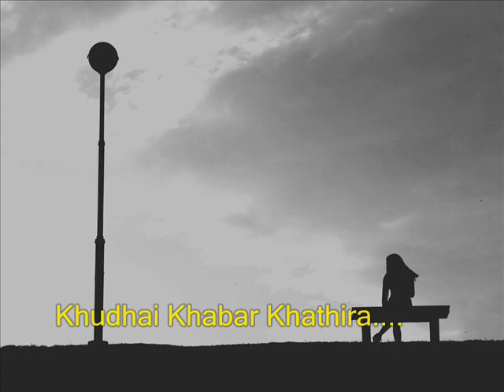|| 𝐒𝐚𝐢𝐟 𝐃𝐢𝐧 || 𝐌𝐢𝐚𝐣𝐥𝐚𝐬 || 𝐊𝐡𝐮𝐝𝐡𝐚𝐢 𝐊𝐡𝐚𝐛𝐚𝐫 𝐊𝐡𝐚𝐭𝐢𝐫𝐚, 𝐓𝐚 𝐂𝐡𝐞𝐫𝐭𝐡𝐚 𝐎𝐰 𝐁𝐲𝐚 𝐙𝐚 𝐂𝐡𝐞𝐫𝐭𝐡𝐚? || ختیر افریدي ||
𝐏𝐚𝐬𝐡𝐭𝐮 𝐡𝐮𝐣𝐫𝐢 𝐦𝐚𝐢𝐝𝐡𝐨𝐧𝐞𝐞 𝐦𝐚𝐢𝐣𝐥𝐚𝐬 𝐩𝐞𝐫𝐟𝐨𝐫𝐦𝐞𝐝 𝐛𝐲 𝐒𝐚𝐢𝐟 𝐃𝐢𝐧 𝐨𝐰 𝐧𝐨𝐫 𝐦𝐚𝐥𝐠𝐚𝐫𝐞𝐞, 𝐩𝐞𝐫𝐟𝐨𝐫𝐦𝐞𝐝 𝐩𝐚 𝐒𝐚𝐥𝐞𝐡 𝐊𝐡𝐚𝐧𝐚 𝐤𝐢, 𝐨𝐥𝐝 𝐬𝐜𝐡𝐨𝐨𝐥 𝐬𝐭𝐲𝐥𝐞.

=PashtoNewTapay2020
pashto rabab mange,
pashto rabab song,
pashto rabab mangi,
pashto rabab music,
pashto rabab mangi program,
pashto rabab saaz,
pashto rabab mange ghazal,
pashto rabab and tabla,
pashto rabab attan,
pashto rabab avt khyber,
pashto rabab afghanistan,
pashto rabab and tabla music,
pashto rabab and sitar,
pashto rabab academy,
pashto rabab and dhol,
pashto rabab afghani,
pashto rabab background music,
pashto rabab beats,
pashto rabab baja,
pashto rabab baba,
pashto rabab bazigar o bazigar,
pashto rabab by homayoun sakhi,
pashto best rabab,
pashto best rabab saaz,
pashto best rabab mangi program,
pashto best ghazal rabab mangi,
pashto rabab classic,
pashto rabab competition,
pashto rabab coke studio,
pashto culture rabab,
pashto rabab danish,
pashto rabab dubai airport,
pashto rabab doll,
pashto rabab dj,
pashto rabab dubai,
pashto rabab danish mastana,
pashto rabab danish khan,
pashto rabab despacito mp3 download,
pashto rabab dil diyan gallan,
pashto rabab download,
pashto rabab in europe,
pashto rabab fast,
pashto rabab funny,
pashto funny rabab mangi,
pashto famous rabab,
pashto funny rabab mangi song,
pashto famous rabab music,
pashto funny rabab song,
pashto rabab gazal,
pashto rabab guitar,
pashto ghamgeen rabab,
pashto ghamgeen saaz rabab,
pashto rabab mange gana,
pashto rabab rahat gul,
pashto rabab hamayun sakhi,
pashto rabab hamayon sakhi,
pashto rabab hindi songs,
humayun rabab pashto,
pashto hit rabab,
pashto hd rabab,
pashto rabab instrumental,
pashto rabab in university,
pashto rabab in america,
pashto rabab in airport,
pashto rabab instrumental khumariyaan band,
pashto rabab in dubai,
pashto rabab in india,
pashto rabab jama,
pashto rabab mange jawabi tapay,
pashto rabab naeem jan,
pashto rabab khumariyaan band,
pashto rabab khyber tv,
pashto rabab khumariyaan,
pashto rabab khyber zalmi,
pashto rabab qarara rasha,
pashto khyber rabab,
shahid khan pashto rabab,
pashto rabab learning,
pashto rabab latest,
pashto rabab local,
pashto rabab live,
pashto rabab lesson,
pashto rabab logari,
pashto rabab logari saaz,
Pashto Best Taapi
Pashto New Tappay
Pashto Latest Tappay
Pashto Tapay
Pashto Best Tapay
Pashto Latest Tapay
Pashto Sad Tapay
Pashto Tapey
Pashto New Tapey
Pashto Latest Tapey
Pashto Sad Tapey
Pashto Abdul Rahman Baba Kalam
Pashto Abdul Rahman Baba Poetry
Pashto Khushal Khan Khattak Kalam
Pashto Khushal Khan Khattak Poetry
Pashto Ali Khan Baba Kalam
Pashto Ali Khan Baba Poetry
Pashto Ghani Khan Baba Kalam
Pashto Ghani Khan Baba Poetry
Pashto Khatir Afridi Kalam
Pashto Khatir Afridi Poetry
Pashto Qalandar Malang Kalam
Pashto Qalandar Malang Poetry
Pashto Attal Kalam
Pashto Attal Poetry
Pashto Malang Jan Kalam
Pashto Malang Jan Poetry
Pashto Ajmal Khattak Kalam
Pashto Ajmal Khattak Poetry
Pashto Hamza Shinwari Kalam
Pashto Hamza Shinwari Poetry